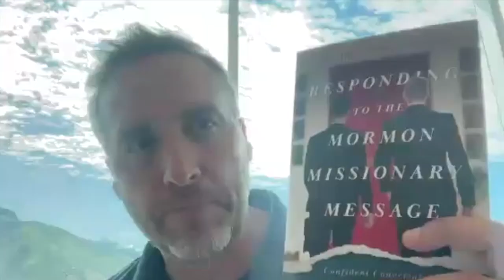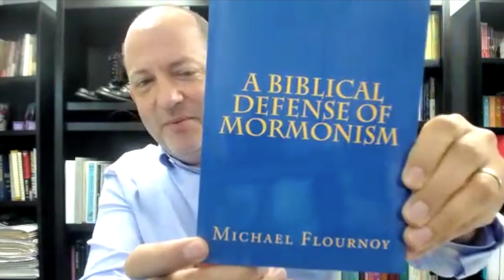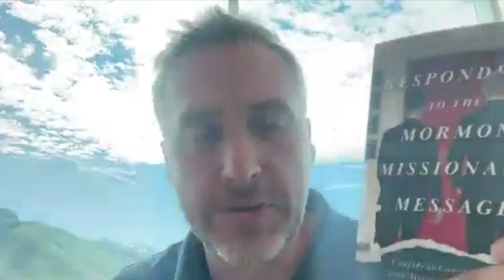New Book: Responding to the Mormon Missionary Message